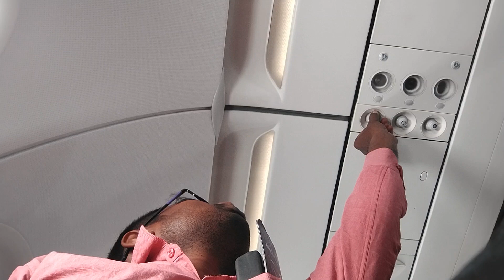First time flyte journey tips! ! How to travel in flight first time ! Varansi to hydrabad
दोस्तों इस वीडियो में हम अपनी फर्स्ट फ्लाइट की पूरी जर्नी दिखाए हैं वाराणसी से हैदराबाद तक का इस वीडियो को देखकर आप फ्लाइट की पूरी जानकारी कब जाएं कितना समय पहले जाए पूरा जानकारी दिखाएं है।